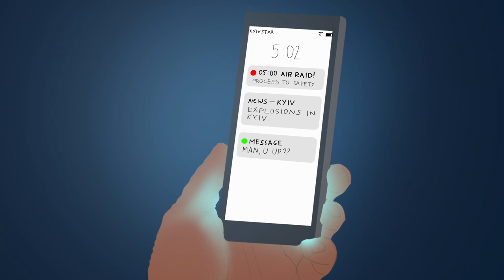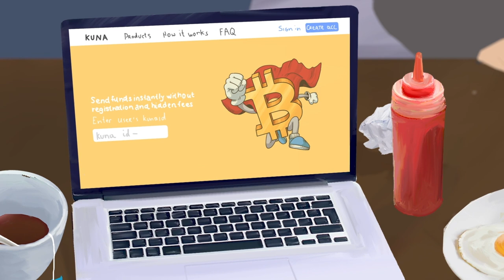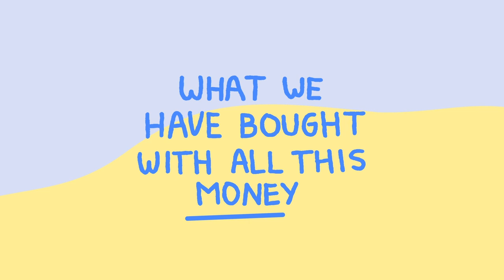Bitcoin on the battlefield: How Ukraine is utilizing crypto | Crypto Stories Ep. 9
On Feb. 24, 2022, Ukraine braced itself as Russia launched its invasion, an unprecedented war against a small neighboring country. But the battle was not only on the ground. This is a story about how crypto exchange founder Mikhail Chobanian and several Ukrainian crypto enthusiasts managed to help their country by asking for — and receiving — crypto donations from all around the world.